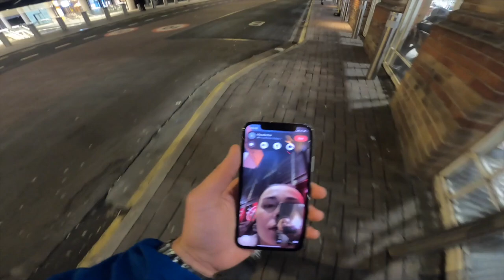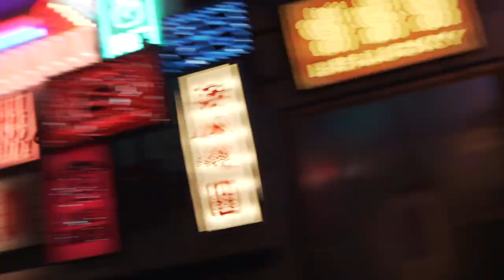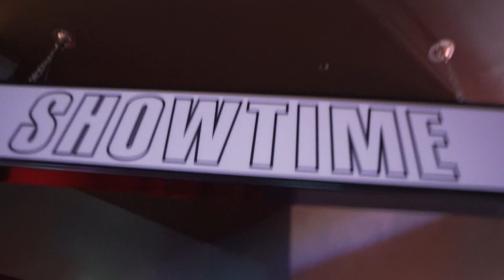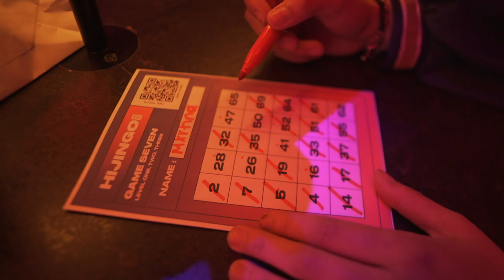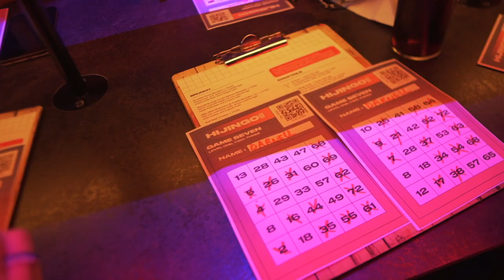SQUID GAME TYPE BINGO IN SHOREDITCH | DARNELL VLOGS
HIJINGO is too LIT! But next time no cheating kmt.

Snap | DarnellVlogss